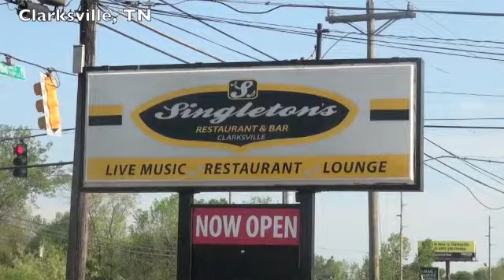Singleton's holds various events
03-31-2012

Clarksville, TN - William Quailes, owner and operator of Singleton's Restaurant, sits down and talks about hosting a "Health Care House Meeting" at his location for The Clarksville Women For Obama Organization. He also talked about the availability for other events, as well his dedication to cooking.